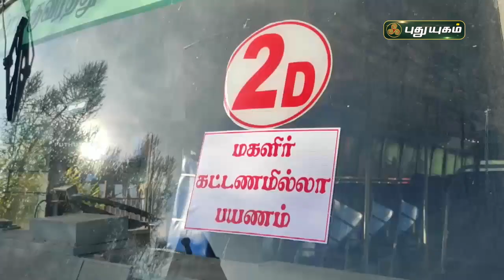இன்று முதல் மகளிருக்கு சாதாரண கட்டண பேருந்துகளில் இலவச பயணம்!செய்தித் துளிகள் | PuthuyugamTV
மே 1-ம் தேதி ஊரடங்கு அவசியமில்லை அரசு தகவல் | செய்தித் துளிகள் | PuthuyugamTV